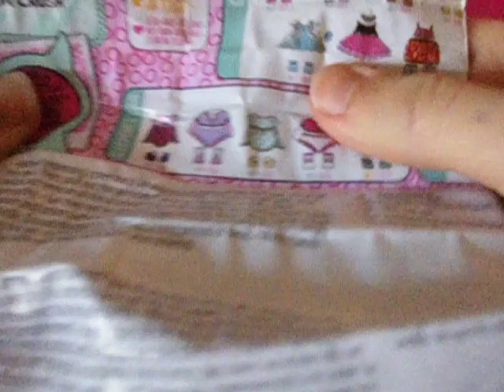LOL Surprise - Fashion Crush | L.o.l ♥ Descubrimos la sorpresa en su interior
LOL Surprise - Fashion Crush | L.o.l en amazon